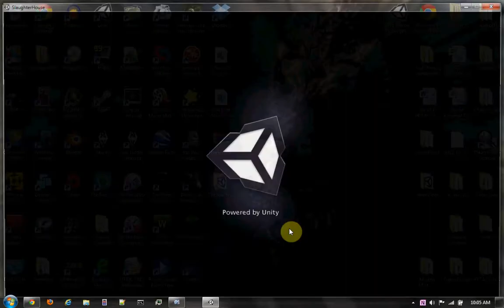There Is Still Hope Global Game Jam 2013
Playthrough of "There is Still Hope," the game my team made at Global Game Jam 2013.  For those who don't know, Global Game Jam is a worldwide event where teams come together to create a full video game in just 48 hours based on a given theme.  This year's theme was a heartbeat.

The premise of "There is Still Hope" is that you are searching for your deceased wife's necklace in an abandoned slaughterhouse filled with traps.  You are alerted if you are near a trap if your heartbeat speeds up.  The title of the game is somewhat a joke, as even if you navigate all the traps and find the necklace, you'll still die.

This game was made in Unity 3D, with ZBrush used to make the dead bodies.  I was responsible for a small amount of the programming, and also supplied the background music.  If you want to play it, it can be downloaded